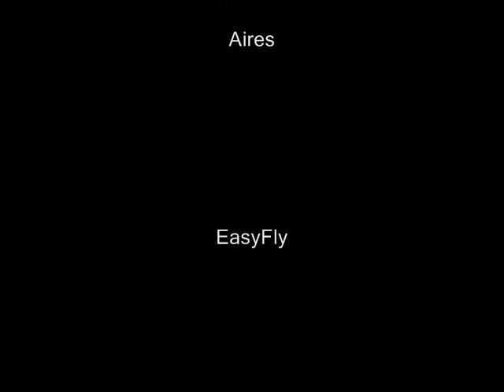FS 2004 Colombian planes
Ther are jus some colombian plane for FS